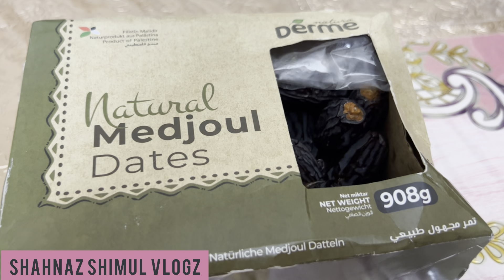৬ষ্ঠ রোজা - মিস্টি কুমড়া দিয়ে বেগুনী?! 😆পছন্দের চিংড়ি আর কচুর লতি 😘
৬ষ্ঠ রোজা - মিস্টি কুমড়া দিয়ে বেগুনী?! 😆